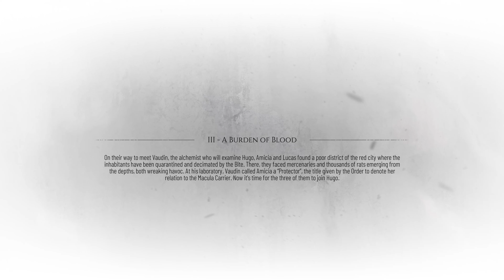A Plague Tale Requiem - Part 4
Lucas Jump Scare